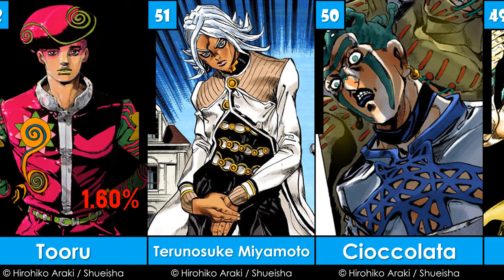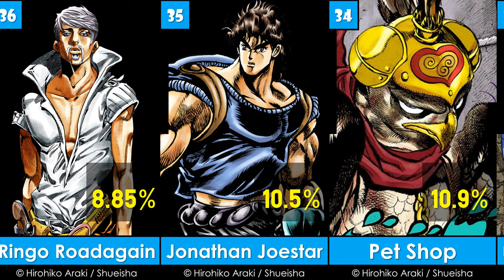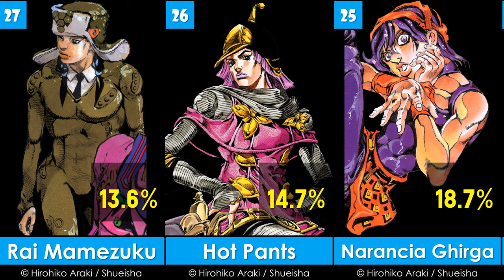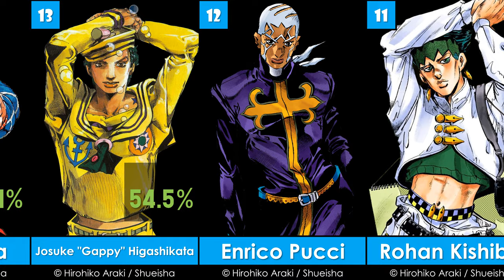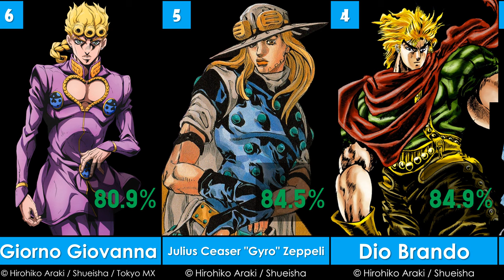Top 60 Greatest JoJo's Bizarre Adventure Characters of All Time | 2024 | G.O.A.T. - EP45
ตัวละคร โจโจ้ ล่าข้ามศตวรรษ ที่ยิ่งใหญ่ที่สุดตลอดกาล
Credit: Hirohiko Araki / Shueisha
List:
60 J. Geil
59 Will Anthonio Zeppeli
58 Narciso Anasui
57 Anjuro "Angelo" Katagiri
56 Jodio Joestar
55 Daniel J. D'Arby
54 Steely Dan
53 Joshu Higashikata
52 Tooru
51 Terunosuke Miyamoto
50 Cioccolata
49 Hol Horse
48 Axl RO
47 Donatello Versus
46 Ghiaccio
45 Trish Una
44 Sandman
43 Okuyasu Nijimura
42 Blackmore
41 Muhammad Avdol
40 Foo Fighters
39 Wamuu
38 Diego Brando
37 Slow Dancer
36 Ringo Roadagain
35 Jonathan Joestar
34 Pet Shop
33 Norisuke Higashikata IV
32 Iggy
31 Lisa Lisa
30 Robert E. O. Speedwagon
29 Vanilla Ice
28 Koichi Hirose
27 Rai Mamezuku
26 Hot Pants
25 Narancia Ghirga
24 Risotto Nero
23 Diavolo
22 Vinegar Doppio
21 Yasuho Hirose
20 Jobin Higashikata
19 Noriaki Kakyoin
18 Caesar Anthonio Zeppeli
17 Kars
16 Jolyne Cujoh
15 Jean Pierre Polnareff
14 Guido Mista
13 Josuke "Gappy" Higashikata
12 Enrico Pucci
11 Rohan Kishibe
10 Joseph Joestar
9 Funny Valentine
8 Josuke Higashikata
7 Yoshikage Kira
6 Giorno Giovanna
5 Julius Ceaser "Gyro" Zeppeli
4 Dio Brando
3 Johnny Joestar
2 Bruno Bucciarati
1 Jotaro Kujo
Source:
1. FandomSpot
5. My Otaku World